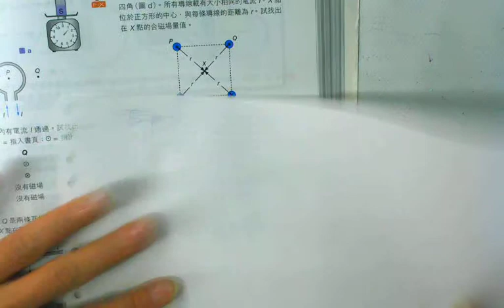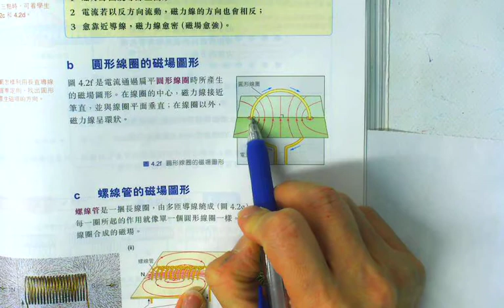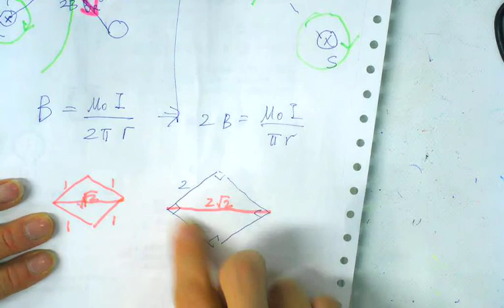Bk4 ch4 p183 Q5 cyt